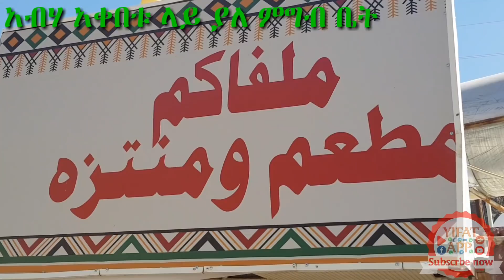ከቀረጥ ነፃ የሆኑ ነገሮች ዝርዝር||ካርጎ ስናደርግ ማወቅ ያለብን ጥንቃቄ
Taxfree cargo

Riyadh
AlAflaj
Muzahmiya
Beysh
Aldayer
ካርጎ, ካርድ ለመላክ, ኢሜል አከፋፈት, ወደ ኢትዮጵያ ካርድ መላክ, በነፃ የፈለጉበት ሀገር ያለምንም ብር ስልክ የሚያስደውል app, አድስ ነገር, ጉምሩክ, ዘረፋ, Yifat App, Ethiopia, Oromiyaa, Meeshaa, Kaargo, Dirama afaan oromo